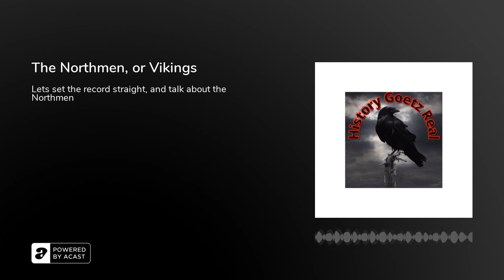The Northmen, or Vikings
I am here to set the record straight on some things when it comes to the "Vikings" as well as share some of their history.